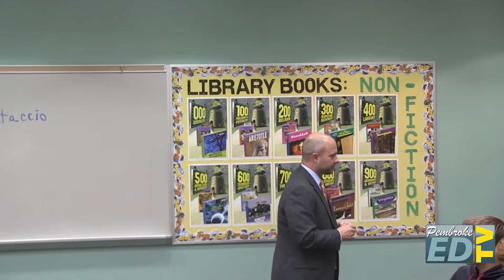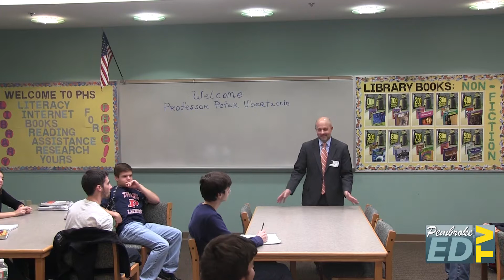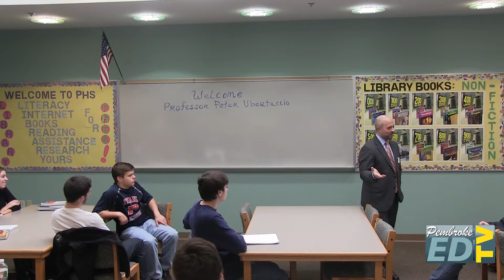PHS Gov. & Politics Seminar with Professor Peter Ubertaccio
Mr. Hall's Government and Politics AP class hosts Professor Peter Ubertaccio, from Stonehill College.